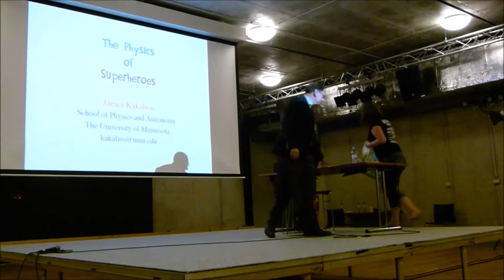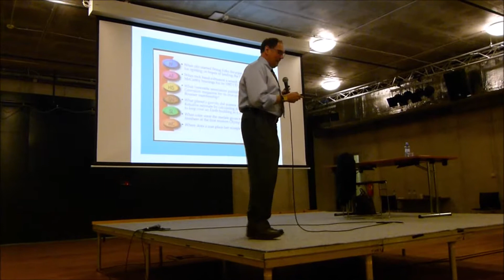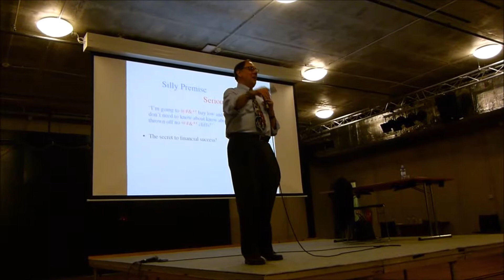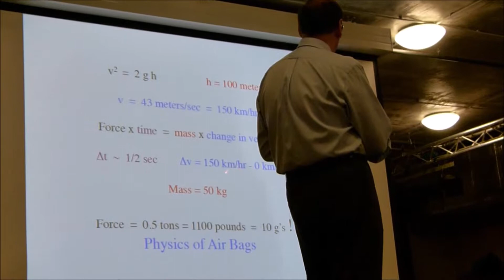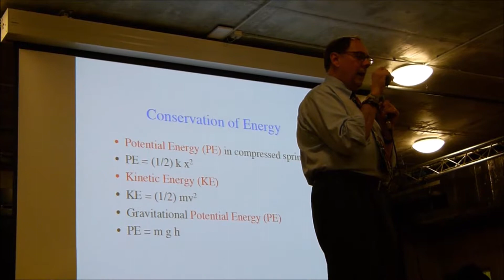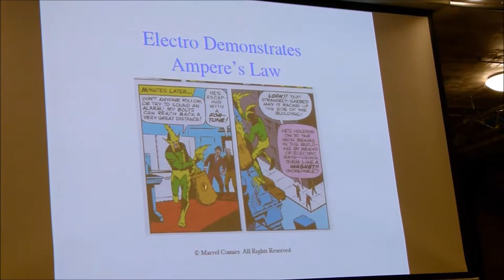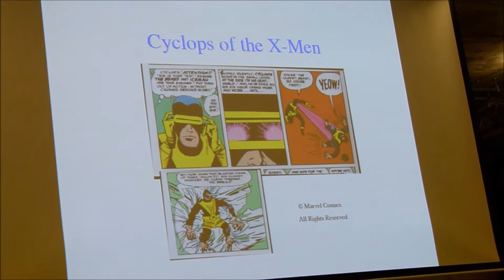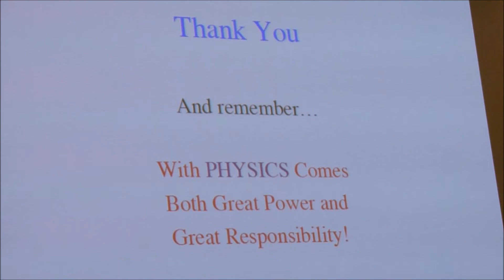Meltingpot 2018: James Kakalios o fyzice superhrdinů (Zabil Spider-Man svou holku?) || EN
Na COlours of Ostrava v rámci Meltinpotu se letos objevil americký i fyzik James Kakalios, který to má velmi blízko k superhrdinům. Dívá se na komiks z pohledu fyziky, rozebírá, které věci jsou podle rozličných zákonů této vědy možné či co je naprostý nesmysl. Dokonce se během přednášky zaměřil na našeho Péráka.

Mimochodem právě s těmito zajímavými informacemi sepsal knihu Fyzika superhrdinů.